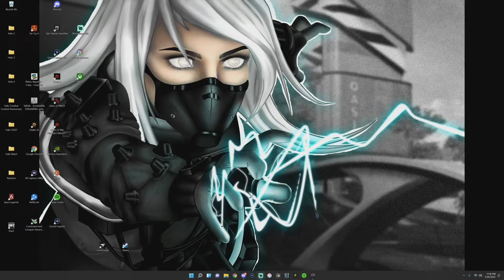Best Day in DayZ